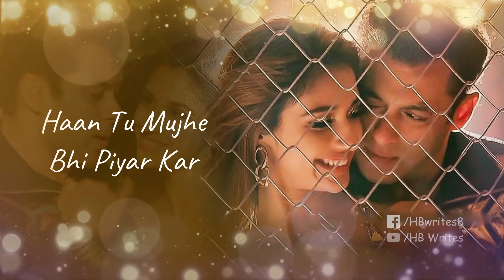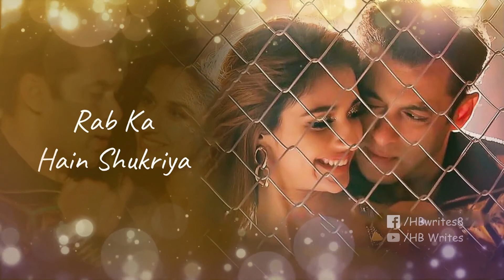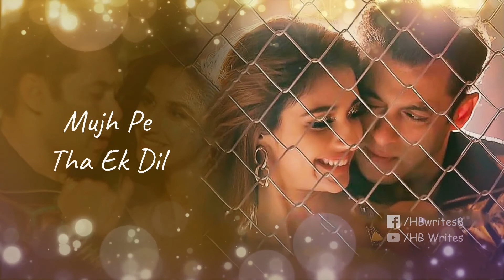Dil Tujhko Diya Full Song (LYRICS) Prince Pratap | Salman Khan, Disha Patani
Prince Pratap sings the wonderful Hindi song "Dil Tujhko Diya," which is from the film "Radhe," and he also composed the music. Salman Khan and Disha Patani are among the featured artists. Ayush Pandey composed the lyrics to the song Dil Tujhko Diya.

Song: Dil Tujhko Diya
Starring: Salman Khan and Disha Patani
Singer: Prince Pratap
Lyrics: Ayush Pandey

Dil Tujhko Diya Song Lyrics: ✍️

De Diya
Dil Tujhko Diya
Bin Tere
Mai Jaaun Ga Kahan (x2)

Piyar Ki Kuch Baat Kar
Chup Na Ho Izhaar Kar

Jis Tarah Chahu Tujhe
Haan Tu Mujhe Bhi Piyar Kar

De Diya
Dil Tujhko Diya
Bin Tere

Khawaahishon Ki Tarah
Tujh Ko Maanga Sanam
Rab Ka Hain Shukriya
Tu Mera Ho Gaya

Kesa Jadoo Kiya
Ho Gaya Kiya Karam
Mujh Pe Tha Ek Dil
Jo Tera Ho Gaya

Kam Hue Faaslay
Kam Hui Dooriyaan
Kho Na Jaye Mujhe
Jo Mila

De Diya
Dil Tujhko Diya
Bin Tere